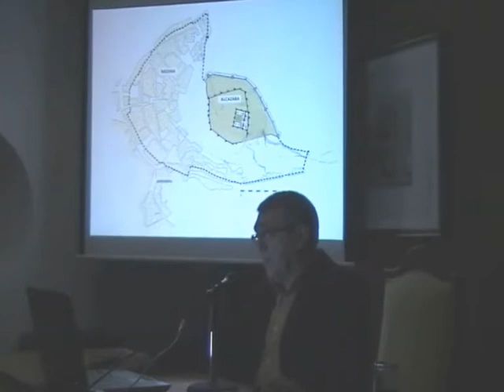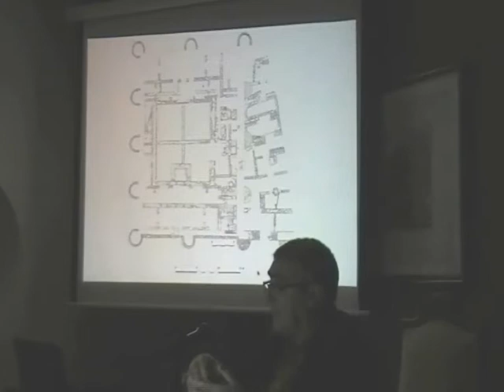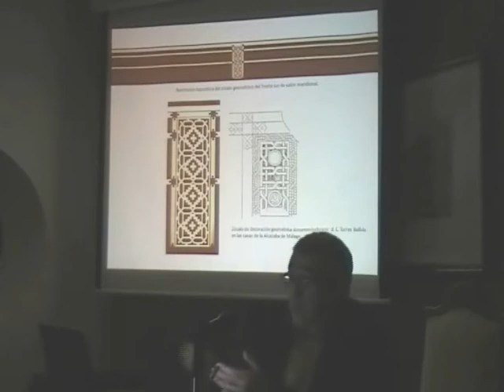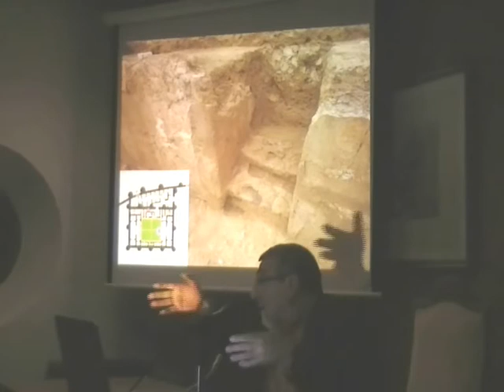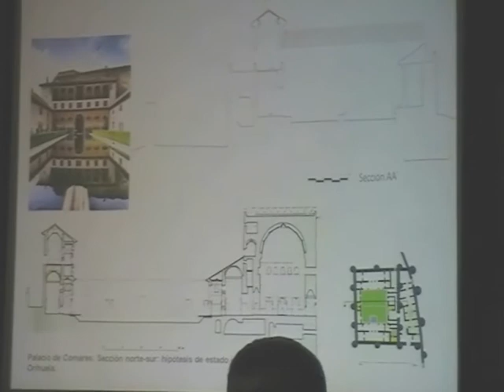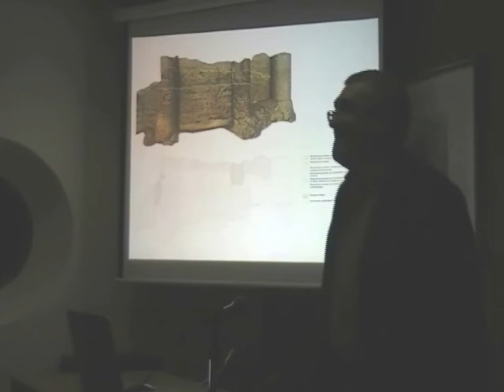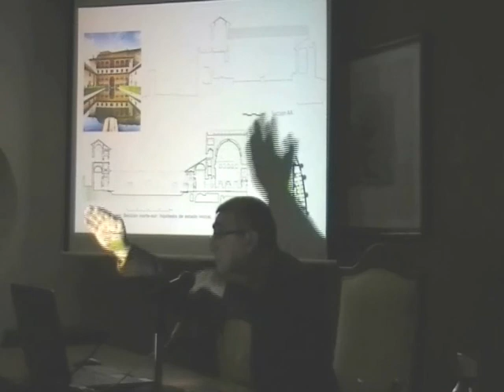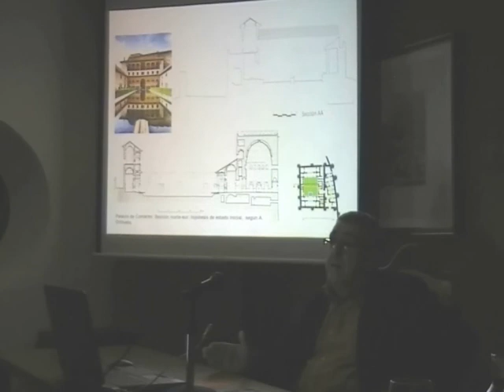4º Sem. Jueves Mínimos,"El palacio andalusí de Onda[...]"Julio Navarro Palazón.17-11-11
Conferencia de Julio Navarro Palazón, Doctor Arqueólogo e Investigador principal del Grupo de Investigación Andaluz (HUM 104): Laboratorio de Arqueología y Arquitectura de la ciudad (LAAC), perteneciente al Seminario "Jueves Mínimos" en su cuarta edición. La conferencia se titula: "- "El palacio andalusí de Onda tras la última campaña arqueológica (verano de 2011)."